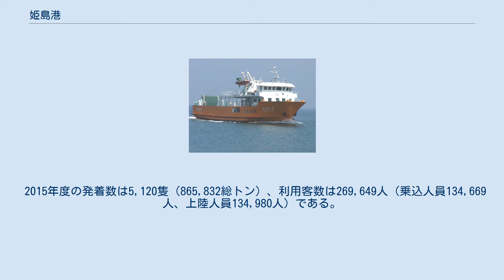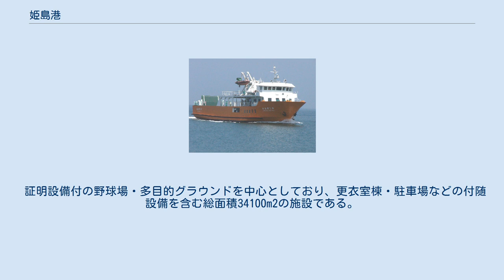姫島港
姫島港（ひめしまこう） は、大分県東国東郡姫島村（姫島）にある地方港湾。
港湾管理者は大分県。
 大分県国東半島沖の離島である姫島における本土との間の物流拠点であり、2008年の取扱貨物量は、264千フレート・トンである。
本港と国東港伊美地区（旧伊美港、町村合併により名称変更）との間に、姫島村と大分県本土（国東市）を結ぶ定期フェリーが就航している。
同フェリー航路は海上運送法に定める指定区間に指定されている。
 また、湾港環境整備施設として姫島港運動公園も設置されており、姫島村が指定管理者となっている。
 2015年度の発着数は5,120隻（865,832総トン）、利用客数は269,649人（乗込人員134,669人、上陸人員134,980人）である。
 航行中の第二姫島丸 姫島港利用者や住民の憩いの場として姫島村の要請により大分県が整備したものであり、災害時における避難場所としての使用も想定されている。
湾港設備の他、隣接地に姫島村が設置したテニスコート・ゲートボール場等の施設や大分県の海岸環境整備施設である姫島海水浴場との一体的な活用を前提としている。
 証明設備付の野球場・多目的グラウンドを中心としており、更衣室棟・駐車場などの付随設備を含む総面積34100m2の施設である。